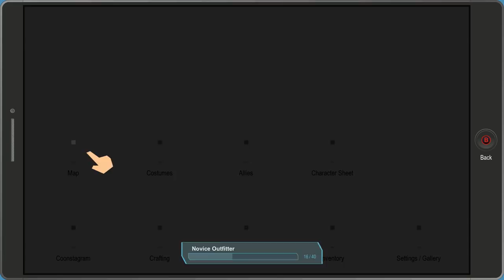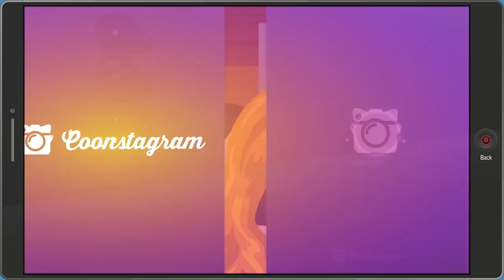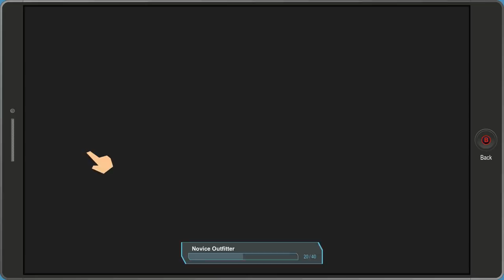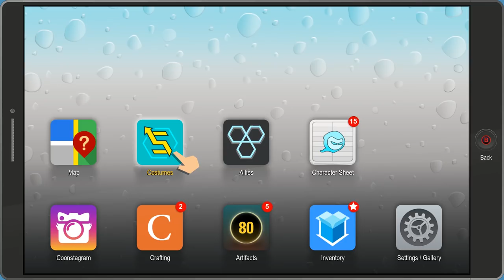Let's Play South Park: The Fractured But Whole - PC Gameplay Part 7 - Bad Touch!